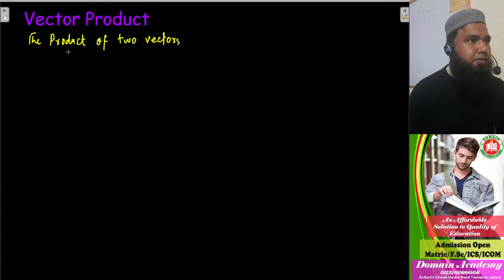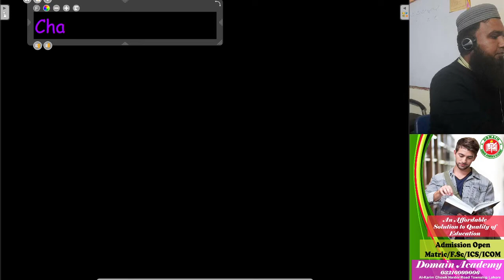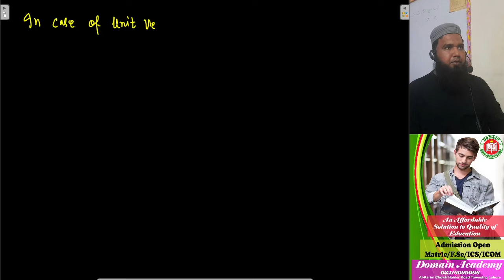Vector Product Or Cross Product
1st Year Physics || Chapter# 2, Vectors and Equilibrium || Vector Product or Cross Product  and Characteristics of Vector Product || Lecture Delivered By Prof Sohail Shehzad Awan by Domain Academy
domainacademy.pk